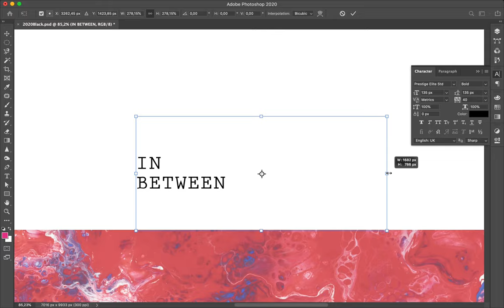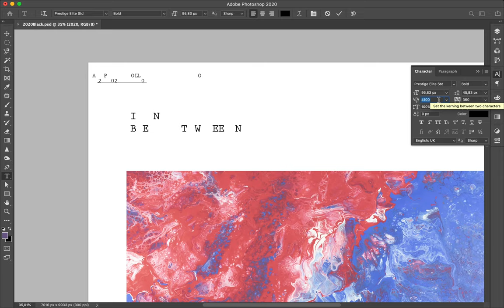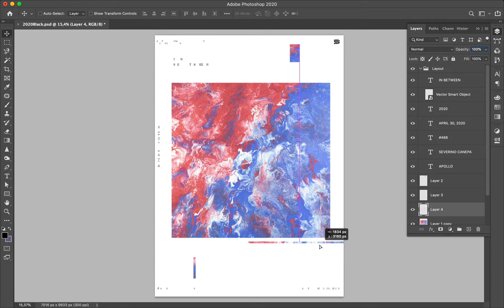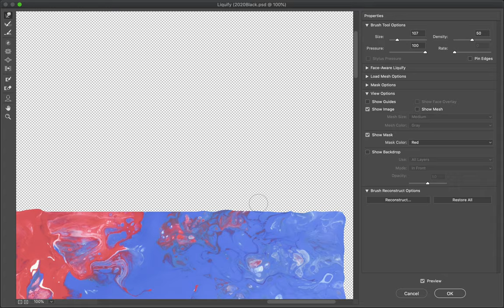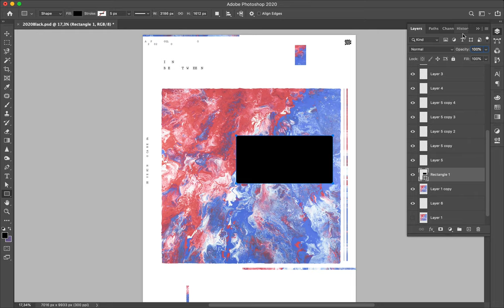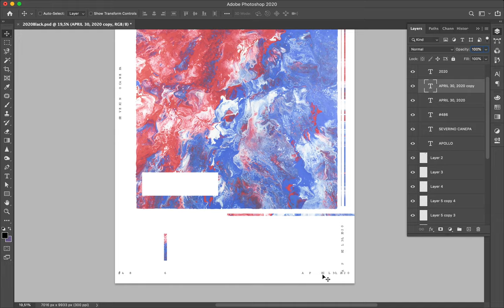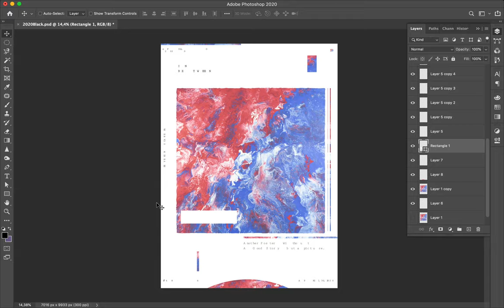Speed Art Poster Tutorial 486 In Between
New poster, new style with a minimalist layout. I used a picture showing a liquid paint. I duplicated some part of the photograph and played with them inside the canvas.